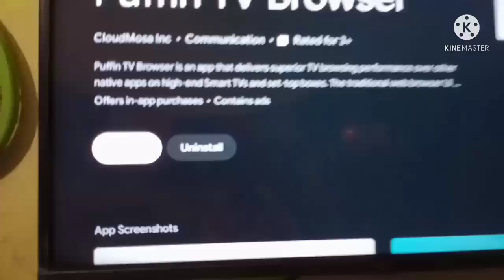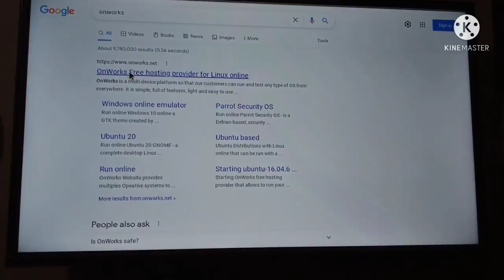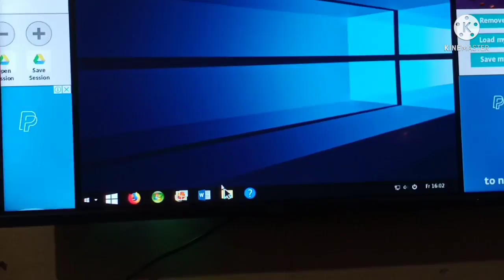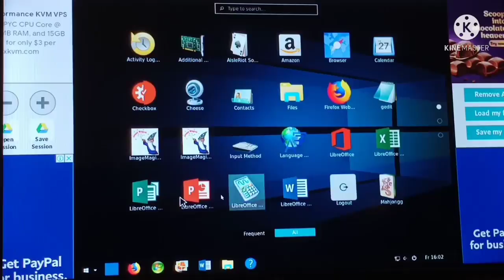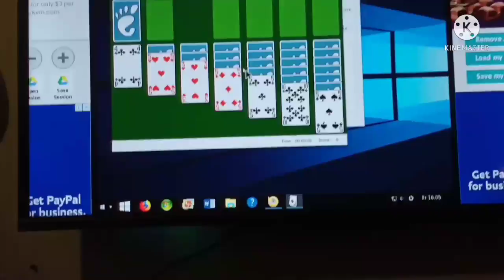How to make computer without CPU Android tv KO computer kaise banye Bina CPU ke smart TV computer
kaise aap sab log I hope ki aap thick ho